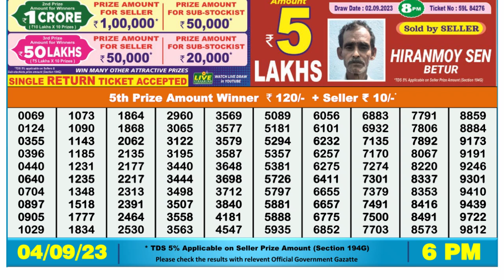Dear Lottery Sambad 6pm today 04.09.23 Nagaland State Lottery Result